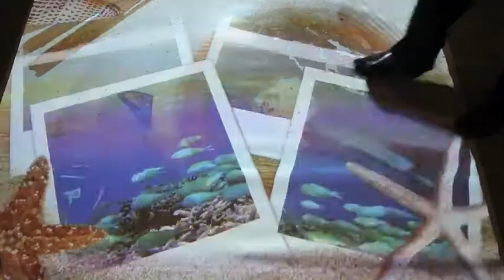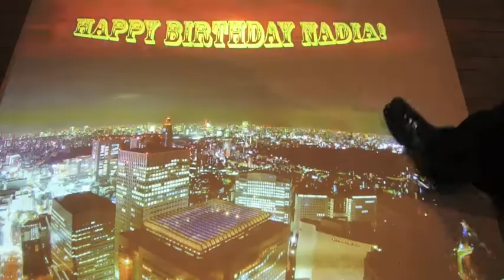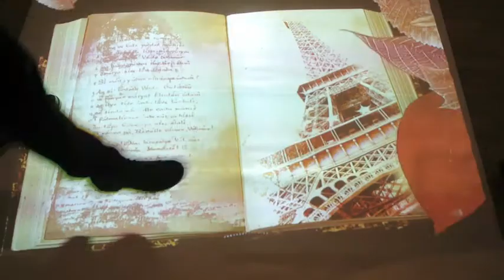Cube Projected on Floor